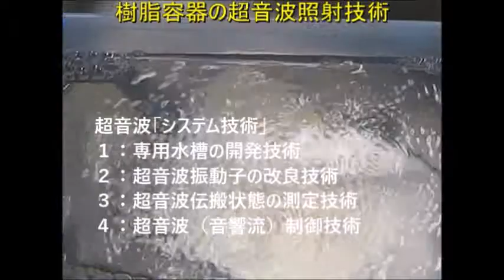脱気マイクロバブル発生液循環装置 ultrasonic-labo